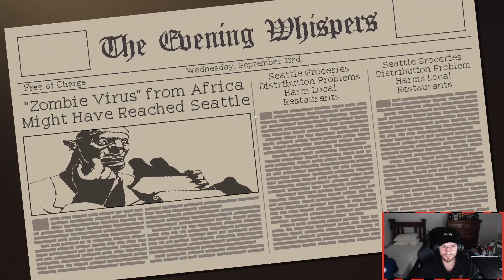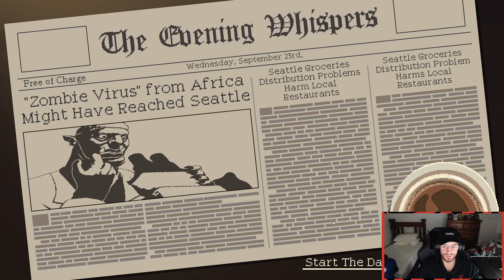WOULD YOU LIKE A DRINK? | Coffee Talk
Grab your coffee/tea, sit back, relax, and enjoy